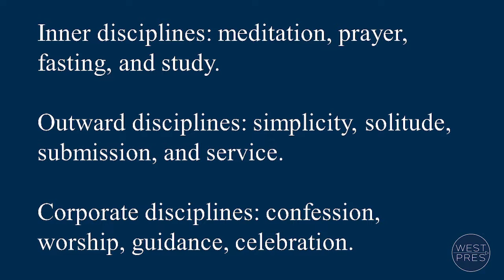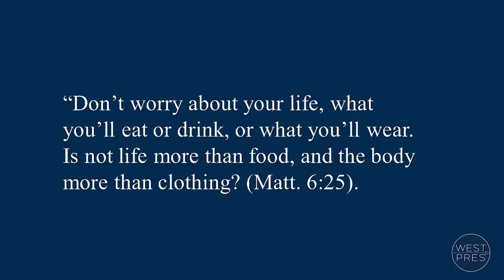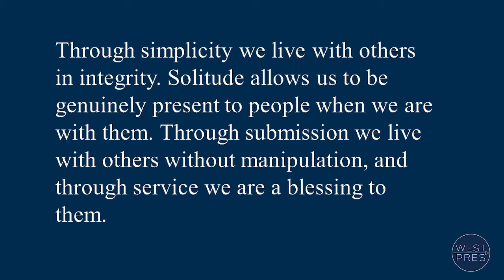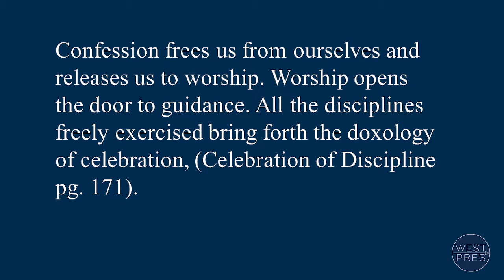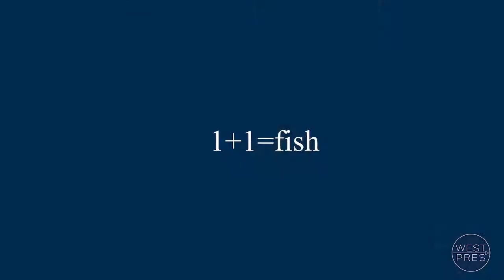Celebration - Pastor Paul - West Pres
The Corporate Discipline "Celebration"
(the last message on the "Celebration of Disciplines")